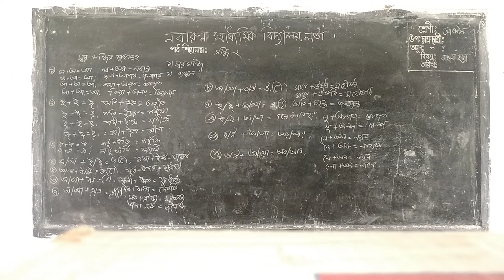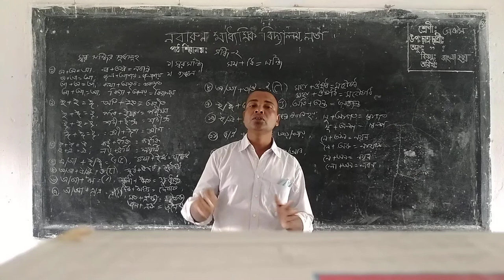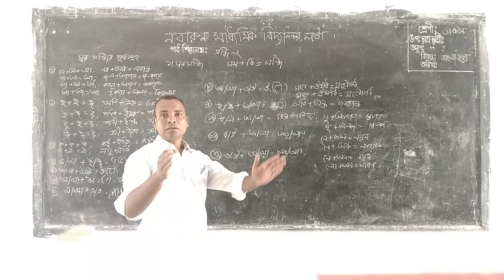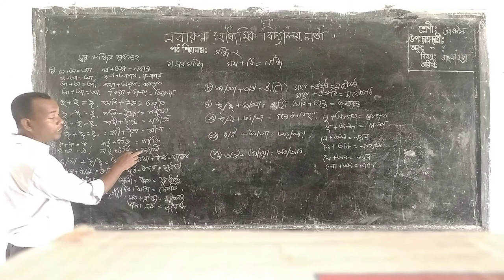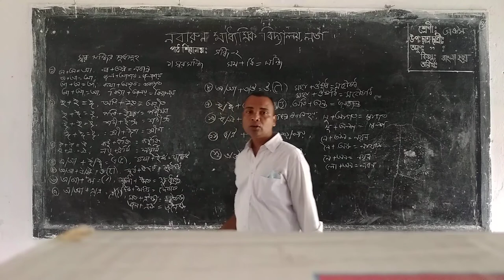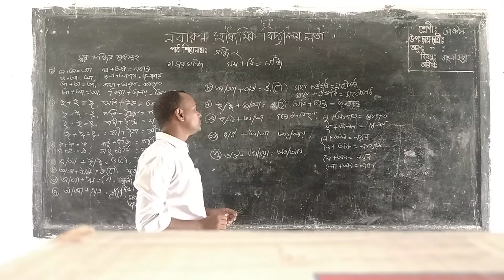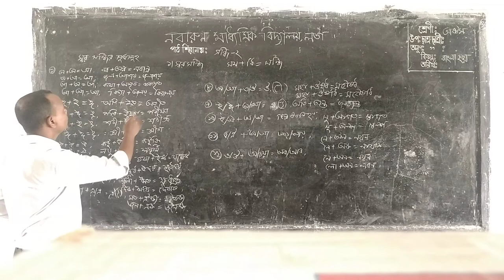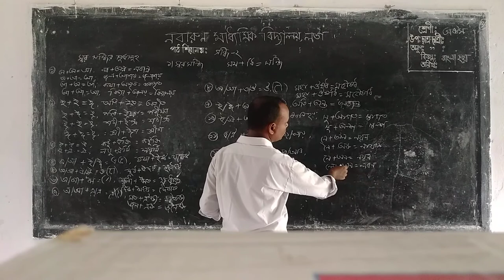Nabarun High School, Lata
Bijon Kumar Mondal
Class:8
Sub:Bengali 2nd